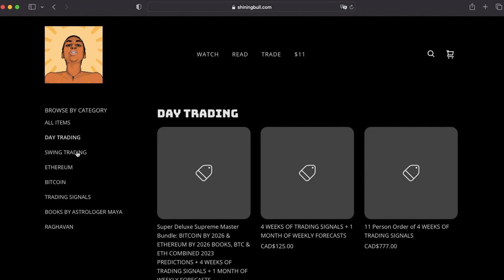Will DOGE be Used on X? - Ep. 12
00:00 Btc ETH price forecast
06:53 Dogecoin DOGE
17:51 Important warning about this Tuesday